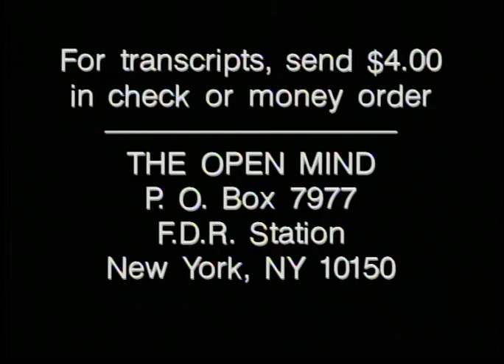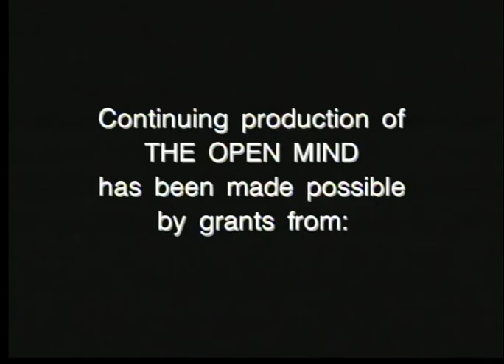The Open Mind: Some Thoughts on Aging...and Other Medical Matters (Pt. 2)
Guest: Christine K. Cassel, M.D., Dean, School of Medicine, Oregon Health and Science University